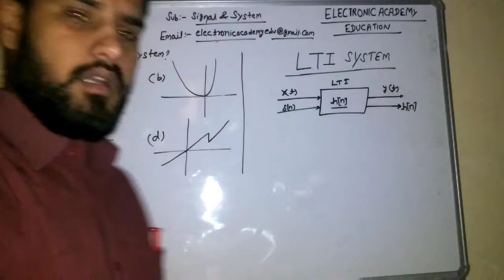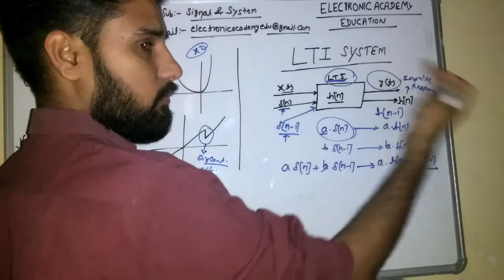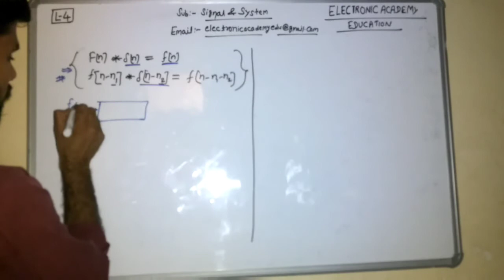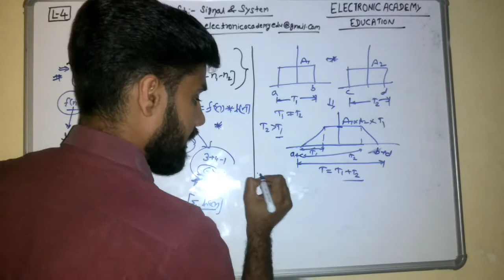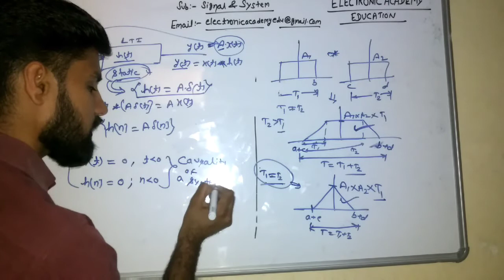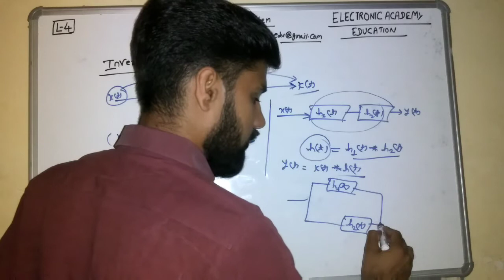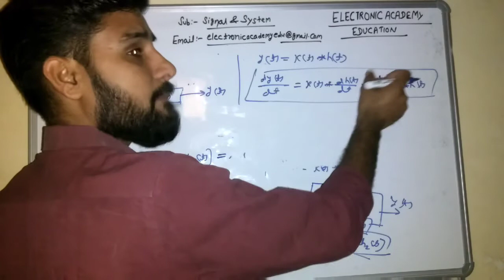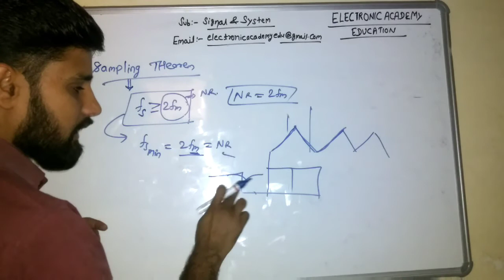DMRC JE STATE AE/JE LECTURE-4 ✍️SUB.- SIGNAL AND SYSTEM ✍️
In this Lecture LTI system's basic fundamental properties and also sampling theorem fundamental concept are discussed in concrete manner.